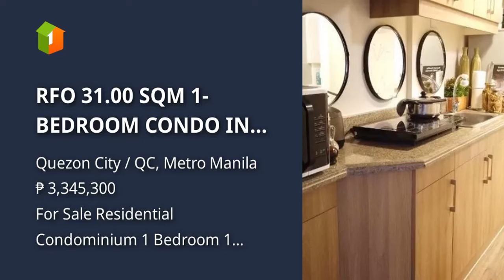RFO 31.00 SQM 1-BEDROOM CONDO IN QUEZON CITY, NEAR AYALA CLOVERLEAF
Condominium/Apartment Type: Residential Condominium
Number of Bedrooms: 1
Number of Bathrooms: 1
Unit Size in sqm: 31 sqm.
Unit/Floor Number: 2412
Tower: CEL